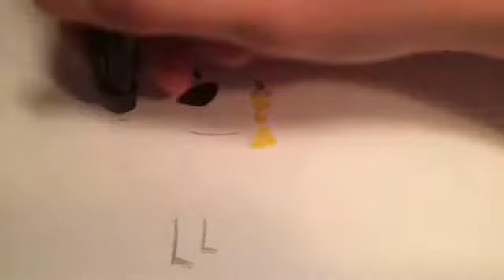EAT A TUBE OF SUPERGLUE | How to draw "Dumb Ways to Die characters-part 15!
I do not own this character.  He (yes, he, it blatantly says that in the official video game) belongs to the YouTube channel "DumbWays2Die" and Metro.  The only clip used was from the original "Dumb Ways to Die" video.